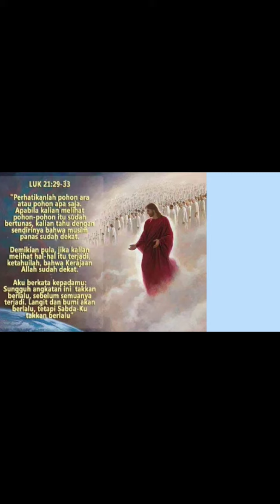Short Lukas 21:29-33 | Jumat 01 Desember 23 | Sugeng Pramono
SABDA TUHAN TIDAK AKAN HILANG

Sebuah surat kabar pernah memuat kartun lelucon yang menggambarkan seorang tukang obat penumbuh rambut di pinggir jalan yang menggembar-gemborkan khasiat obat yang dia jual

Anda tahu apa yang lucu dari kartun itu ? Kepala si tukang obat botak! Kartun ini memperlihatkan bahwa perkataan si tukang obat tidak dapat dipercaya karena keberadaan dirinya sama sekali tidak menggambarkan manfaat obat yang dia beritakan

Dalam perikop ini, Tuhan Yesus memberitahukan tentang kedatangan-Nya yang kedua kali. Dalam bacaan kemarin, kita tahu bahwa akan ada masa yang diperuntukkan bagi bangsa-bangsa bukan Yahudi

Namun masa itu akan diakhiri dengan peristiwa-peristiwa membahayakan yang terjadi di ruang kosmis.

Akibatnya, kecemasan menguasai setiap orang di bumi ini. Pada saat itu, Anak Manusia akan datang ke bumi dalam kuasa dan kemuliaan ( 27 )

Meskipun orang lain cemas akan situasi dan kondisi pada saat itu, tetapi saat itu justru menjadi saat yang melegakan bagi orang beriman

Karena saat itu adalah saat pembebasan ( 28 ), saat iman umat Tuhan digenapi, saat penggenapan atas jaminan keselamatan mereka

Lalu kapan saat itu terjadi ?  Yesus tidak memberi tahu waktunya secara persis. Beliau hanya memberitahu bahwa bila semua tanda-tanda itu telah terlihat, berarti kedatangan Anak Manusia sudah mencapai saatnya ( 29-31 )

Anda percaya pada perkataan Tuhan Yesus tentang kedatangan-Nya yang kedua kali dan tentang tanda-tanda yang mendahului semua itu ?  Ya, harus demikian karena Beliau bersabda dengan otoritas yang jauh lebih besar daripada otoritas para nabi

Beliau bersabda sebagai Anak Allah yang maha tinggi, menjamin bahwa firman-Nya abadi dan tidak akan lekang oleh waktu

Kita yang hidup zaman now juga sedang berada dalam masa penantian kedatangan Kristus yang kedua kali

Bila anda telah percaya kepada Kristus, bersyukurlah dan hiduplah terus dalam pengharapan dan kesetiaan kepadaNya

Wartakan juga berita kesukaan dan pengharapan ini kepada orang yang belum mengenalNya. Hanya orang yang beriman kepada Tuhan Yesus Kristus, yang dapat diselamatkan dari murka Allah oleh karena hutang dosanya telah dibayar oleh Kristus